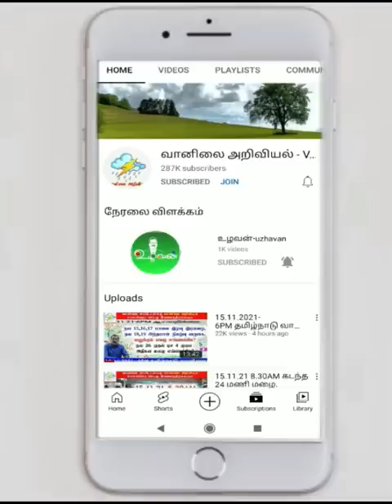மேற்கு தொடர்சசி மலைப்பகுதிகள்,கணவாய் பகுதிகள்,காற்று பகுதிகள் வானிலை எப்படி?8.8.23-4AM புதுப்பித்தது